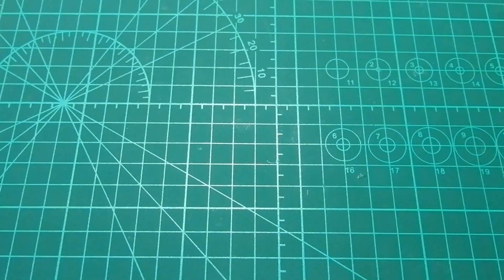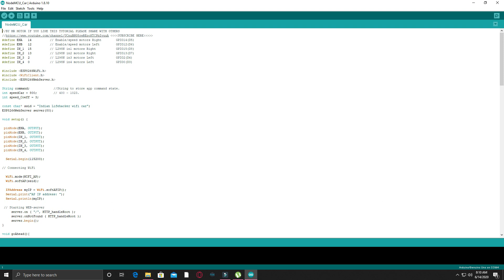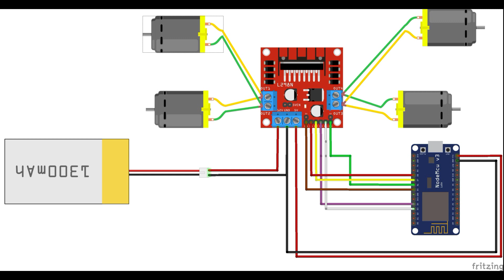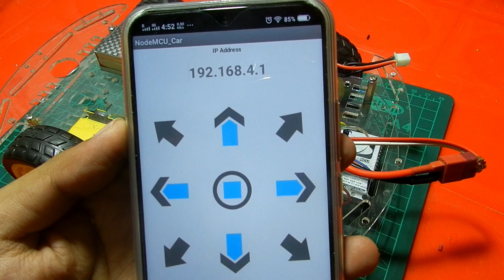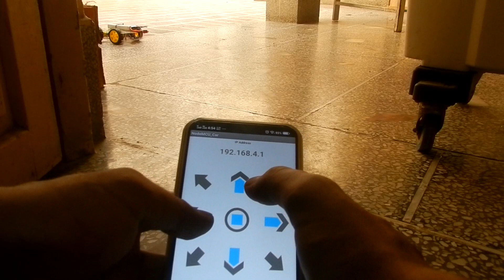How to Make WiFi Smart Car Using Esp8266 | Mr Motor.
in this video i will show that how can u make ur own wifi smart car
Material used in this Project
Chassis kit